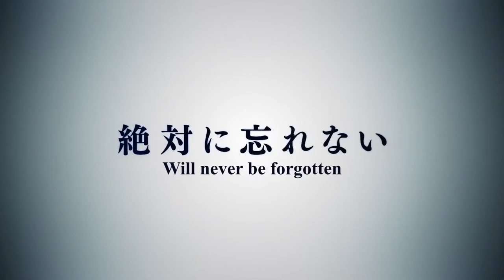Gintama The Final Official Trailer | Anime Clips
Storyline:
The concluding film to the Gintama anime series, adapting the final chapters of the manga series of the same name written by Hideaki Sorachi. The film covers chapters 699-704 of the original manga, with original material added in.

Alternative title:
銀魂 THE FINAL (Japanese)

The Anime Clips Channel provides all anime lovers with High-Quality Anime Videos & Clips.